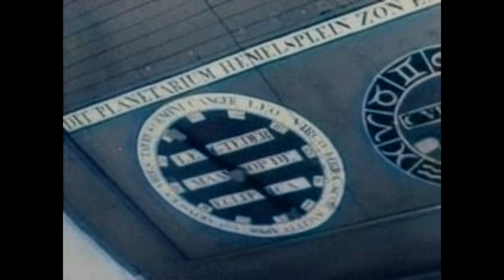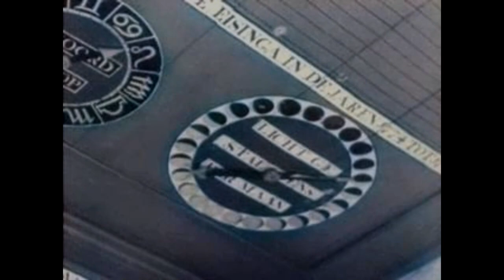Dutch History: Eisenga's Planetarium in Franeker (1944)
EN - Two girls visit the Planetarium of Eise Eisinga in Franeker.
The planetarium is a moving model of the solar system which Eisinga, a wool merchant by trade, constructed between 1774 and 1781 in the ceiling of his own home. Eisinga built the planetarium to disprove a theory that certain planets were on a collision course and that the end of the world was imminent, and he hoped his model would demonstrate that the planets were actually in conjunction. In September 2023, the planetarium received the status of UNESCO World Heritage Site.

NL - Twee meisjes bezoeken het Planetarium van Eise Eisinga in Franeker.
Het planetarium is een bewegend model van het zonnestelsel dat Eisinga, een wolhandelaar van beroep, tussen 1774 en 1781 in het plafond van zijn eigen huis bouwde. Eisinga bouwde het planetarium om de theorie te weerleggen dat bepaalde planeten zich op ramkoers bevonden en dat het einde van de wereld op handen was, en hij hoopte dat zijn model zou aantonen dat de planeten daadwerkelijk in conjunctie stonden. In september 2023 kreeg het planetarium de status van UNESCO Werelderfgoed.

🎥  Polygoon-Profilti (producent) / Nederlands Instituut voor Beeld en Geluid (beheerder) Publication date: 1 March 1944

📚 Want to expand your Dutch vocabulary? Read "Sophie het Lammetje", a bilingual e-book in Dutch and English about a young lamb's adventures on the farm. Now for only $0.99 on Amazon